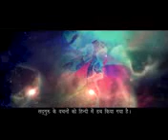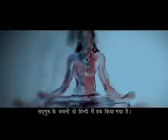Detailed explanation on mahashivratri adi yogi shiv sadhguru